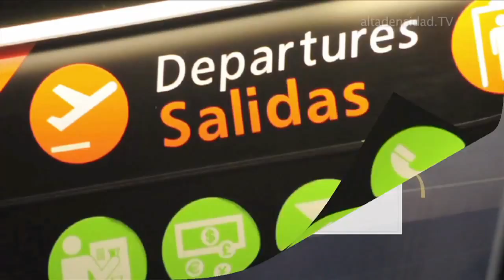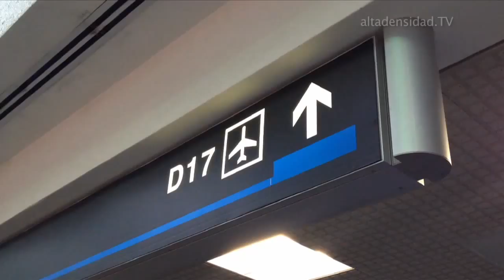Caos y retrasos en American Airlines tras fallar el iPad de los pilotos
American Airlines vivió anoche unas horas caóticas por un problema inesperado e inusual: un fallo en el iPad de los pilotos de varios aviones causó fuertes retrasos en “decenas” de vuelos. Los pilotos almacena las rutas de vuelo en las tabletas, pero un fallo en el software que muestra las rutas hizo que los iPads se apagaran repentinamente. American Airlines confirmó el problema a través de su cuenta oficial de Twitter a algunos de los pasajeros en los vuelos afectados.